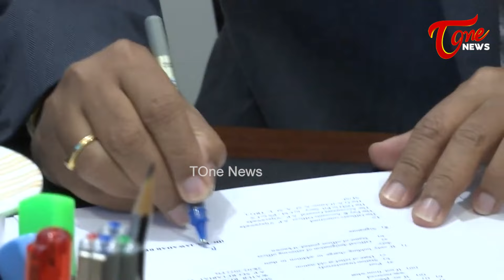AP CS Jawahar Reddy Son Land Grabbing | జ‌వ‌హ‌ర్ రెడ్డి భూబ‌కాసురుడిలా మారారా? | Rupa Nadella